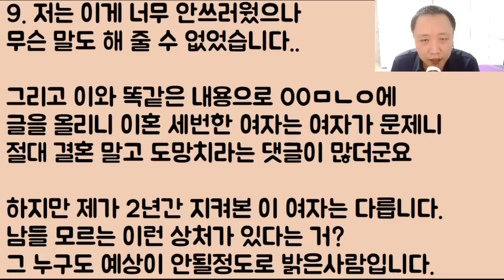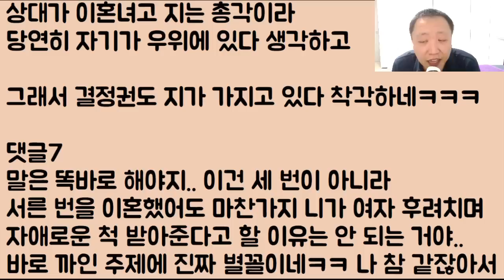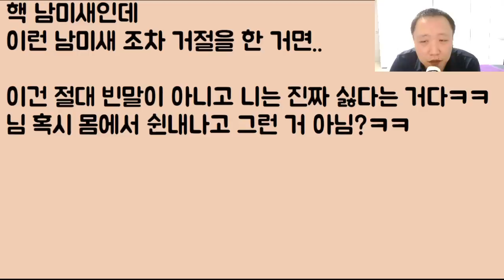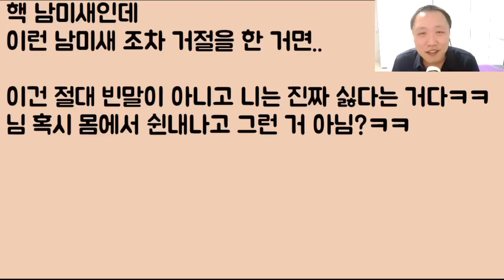[우주 최초ㅋㅋㅋ] 이혼만 세 번이나 한 여자한테 오늘 고백했다 바로 까였는데 이게 말이 돼? 아니!! 내가 훨씬 더 아깝잖아 근데 니가 감히 나를 까? 어!??